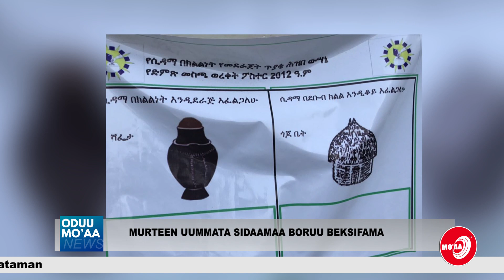ITIYOOPHIYAAN BAATII DHUFU SAATELAYITII FURGUGGIFTI | ODUU MO'AA TV